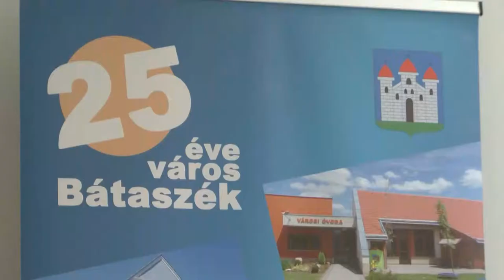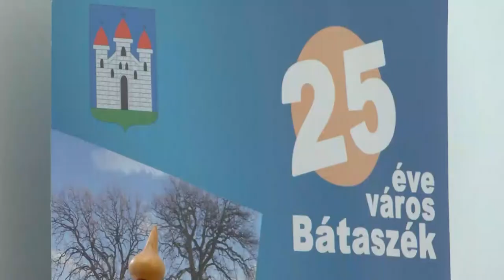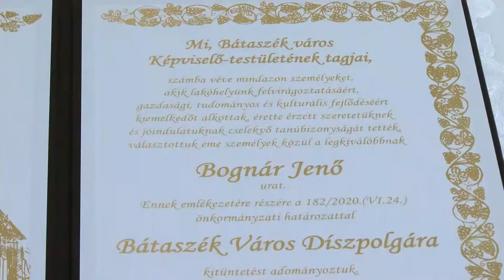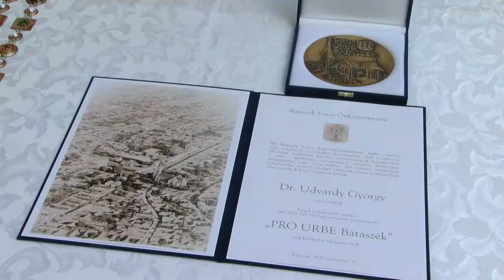Város napja - Bátaszék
Nem volt könnyű élete az itt élőknek, de  mindig összefogtak, keményen dolgoztak és olyan közösséget építettek, melyikre méltán lehetünk büszkék ma is –mondta Bozsolik Róbert polgármester Bátaszék várossá avatásának 25 éves évfordulójának ünnepi beszédében. A ceremónia részeként díszpolgári címet kapott Bognár Jenő a város egykori polgármestere és Pro Urbe kitüntetést Udvardy György katolikus érsek, apostoli kormányzó.